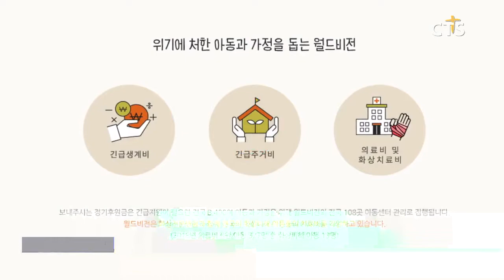월드비전, 국내 화상환우아동과 국내 위기가정 돕기 위한 캠페인 진행(CTS, CTS뉴스, 기독교방송, 기독뉴스, 기독교뉴스, 교계뉴스)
월드비전이 국내 화상 환우 아동과 국내 위기가정을 돕기 위한 방송 디지털 모금 캠페인을 진행 중입니다

이번 캠페인은 9년 전 화재로 전신 3도 화상을 입은 14살 아이의 사례를 조명해 국내 화상 환우와 위기가정 후원에 대한 관심을 확대하기 위해 마련됐습니다.

3월 15일까지 진행되는 캠페인 참여는 월드비전 홈페이지나 대표전화 등을 통해 할 수 있으며 모금 목표액은 3,400만원인 것으로 알려졌습니다.